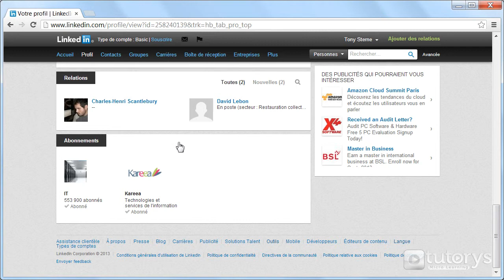Comment approuver des competences avec LinkedIn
Dans cette vidéo-solution, vous allez voir comment approuver des compétences avec LinkedIn.